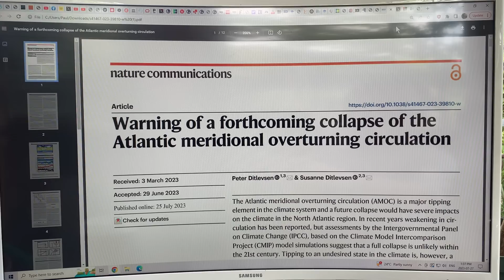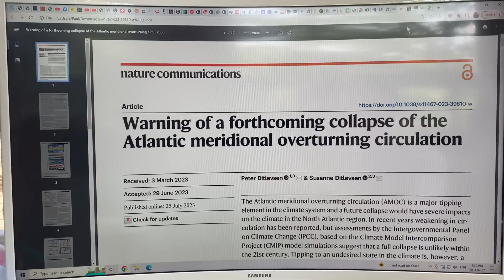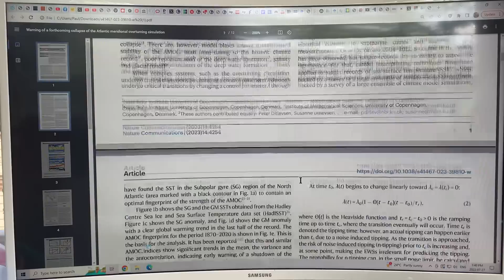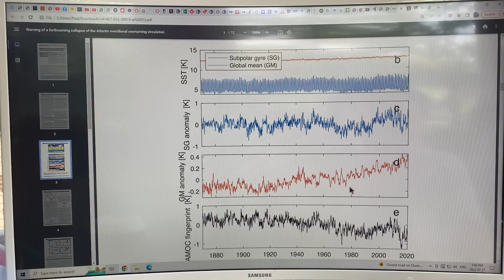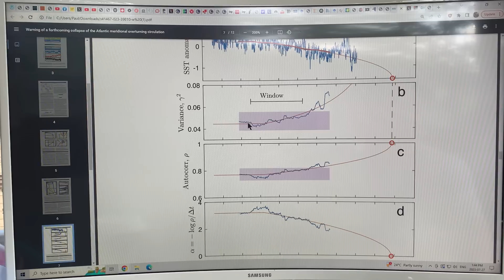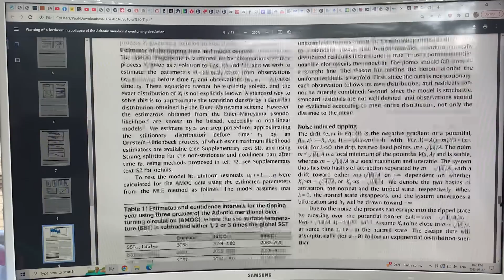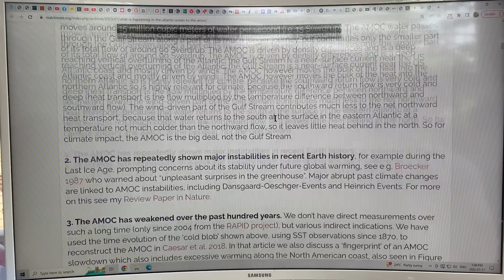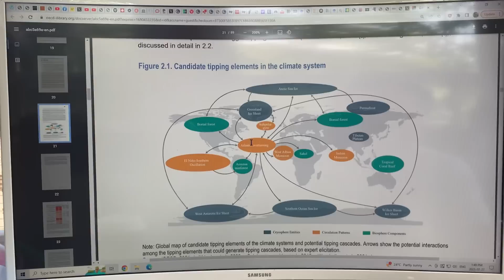The Ocean Current Tipping Point (AMOC) is now Knocking on our Door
As abrupt climate system change kicks into high gear this summer, it brings us inexorably closer to a multitude of tipping points. I have often talked about many of the tipping elements that seem to be closest to us, and what is most likely to occur first. Prime candidates for occurring soonest are Arctic Sea Ice summer disappearance, Amazon Rainforest Collapse, and Greenland glacier melt. Another candidate has always been Atlantic Meridional Overturning Circulation (AMOC) collapse.                   A new peer-reviewed scientific paper published online two days ago finds that there is a 95% chance that the AMOC will shut down between 2025 and 2095. The mean estimated date for shutdown is 2050. This is an extremely important new finding, since the last IPCC report assessed that such a shutdown was highly unlikely before 2100, with a probability of less than 10%. Now, it is a 95% probability and it could even happen as early as 2025. The huge problem with the AMOC shutting off is that it will completely change civilization. Also, when the AMOC shuts down it will greatly increase the likelihood of causing many other cascading tipping of the other major systems on our planet. The biggest risk, and immediate effect is a collapse of our global food supplies. to support my research and videos as I join the dots on abrupt climate system change.